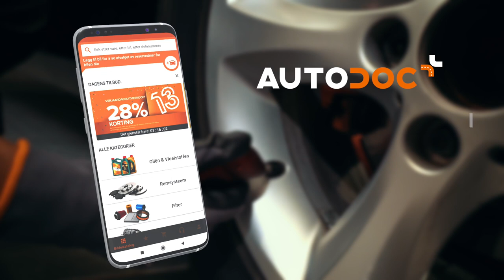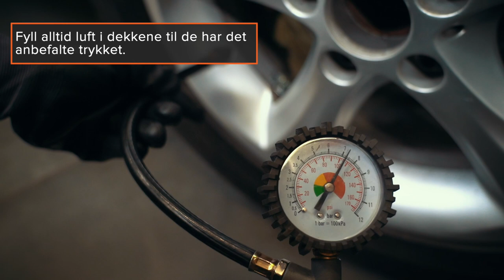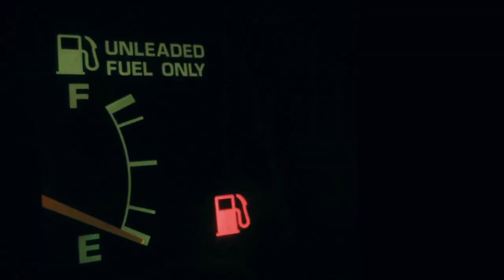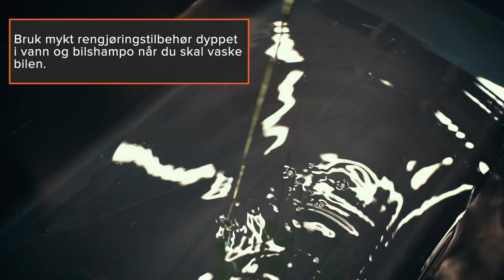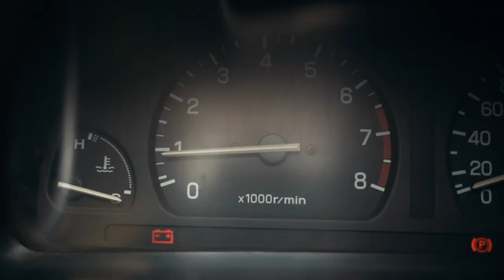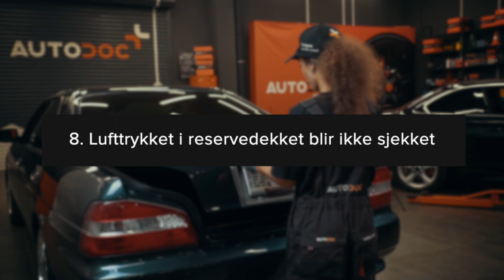De 8 vanligste bilførerfeilene | Tips fra AUTODOC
Selv erfarne sjåfører kan ha vaner som kan føre til ulykker eller skader på bilen 🚗💥

Se videoen vår om de 8 vanligste feilene til bilførere og tenk over dine egne kjørevaner

0:00 — De 8 vanligste bilførerfeilene
0:06 — Bakspeilet justeres ikke
0:35 — Det er ikke nok luft i dekkene
1:41 — Kjøring med tom drivstofftank
2:15 — Jekken plasseres ikke riktig under jekkepunktene når bilen skal løftes
2:58 — Rengjøring av karosseri, ruter og frontlykter uten å bruke væsker
4:01 — Henge ekstra nøkler eller tunge kjeder på bilnøkkelen
4:46 — Ignorere batteriproblemer
6:14 — Lufttrykket i reservedekket blir ikke sjekket

Gi oss en tommel opp hvis du så noe du gjør selv, og synes videoen var til hjelp 👍